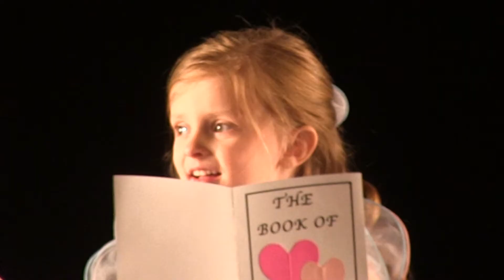Page Highlights 5pm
Dancin on Main 5pm highlights by larrydixonvideos.com